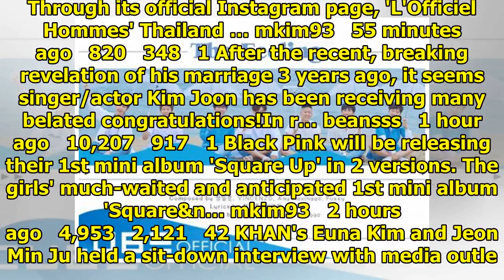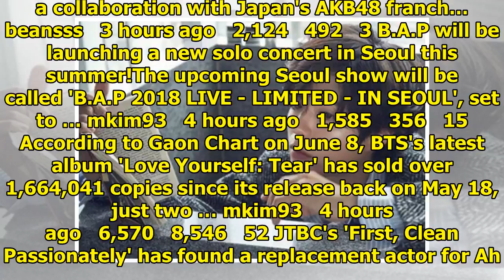Breaking K-pop news, videos, photos and celebrity gossip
Veteran singer Yoon Do Hyun of YB shared that his daughter is also a huge fan of BTS!On June 8 durin...